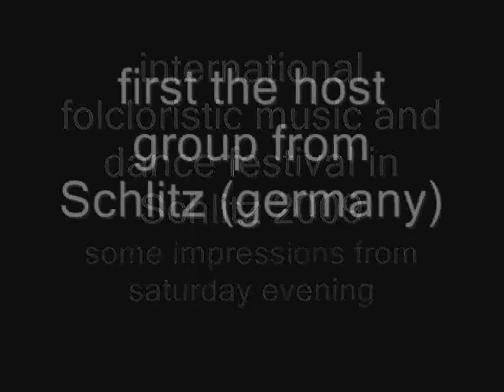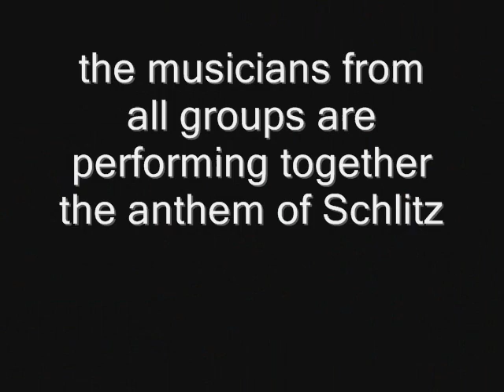Trachtenfest 2009 in Schlitz,some impressions from Saturday evening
a few time of the performances of each group on saturday evening